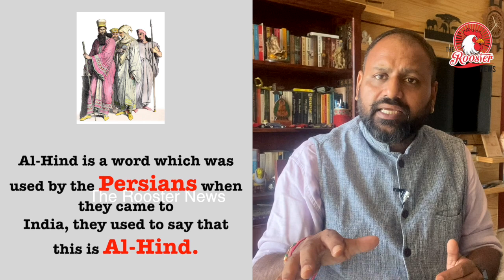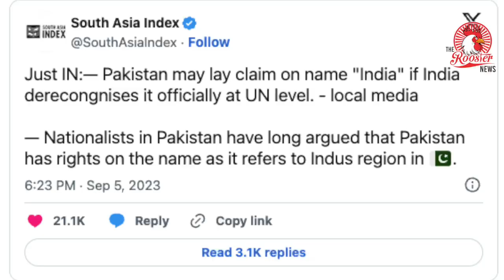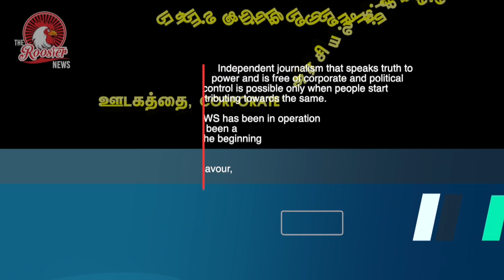India On Name Bharat : Will Pakistan Take India's Name? As revealed by media reports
Pakistan may lay claim on name "India" if India derecongnises it officially at UN level. - local media
Nationalists in Pakistan have long argued that Pakistan has rights on the name as it refers to Indus region in 🇵🇰